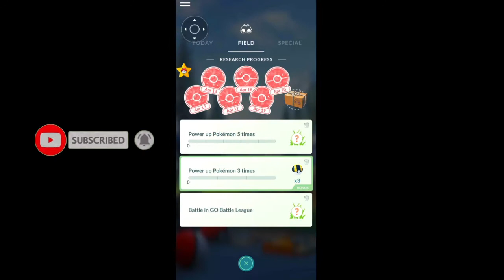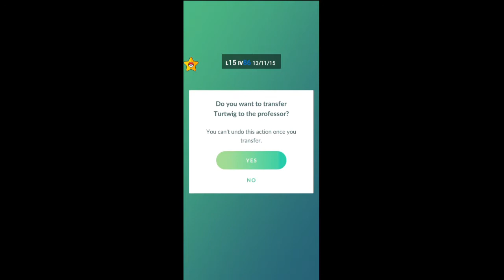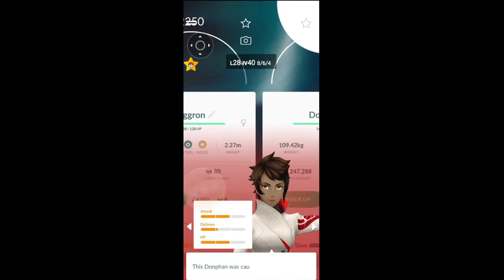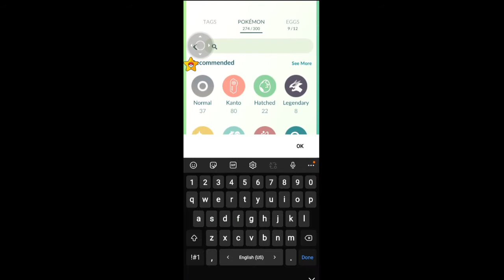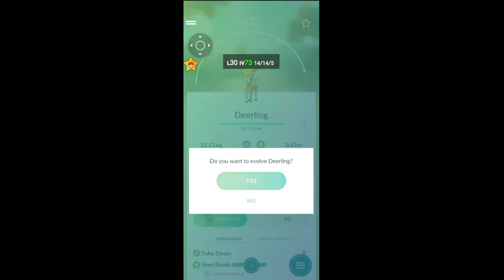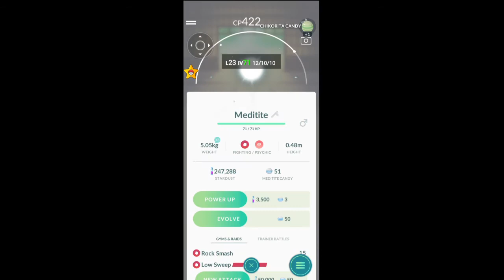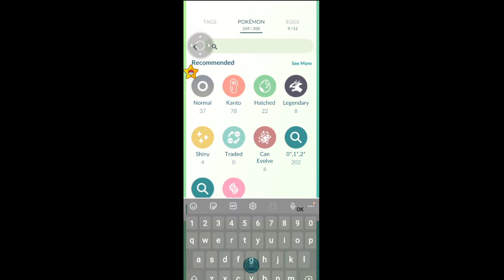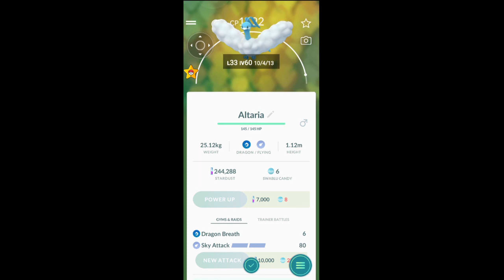Catch Mew from A Mythical Discovery AND EVOLVING MY 15 POKEMONS Altaria Magmortar Electivire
to change GPS Location without Pgsharp ,Catch more pokemon.